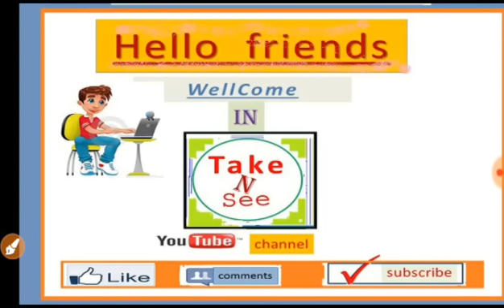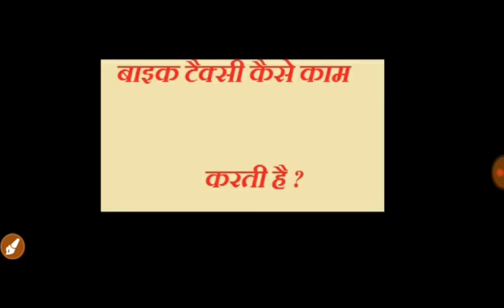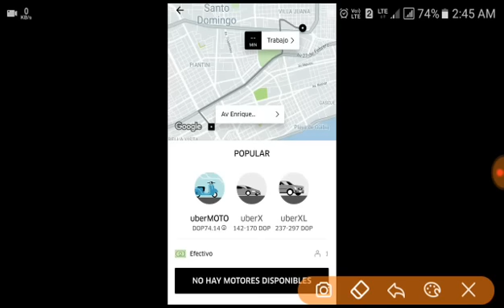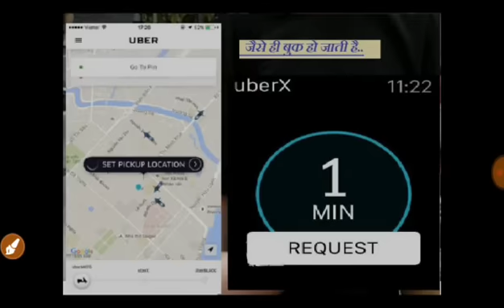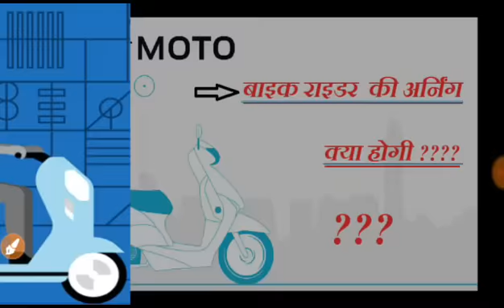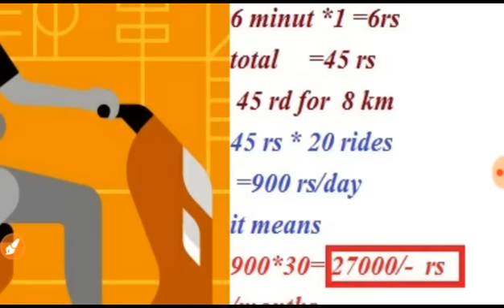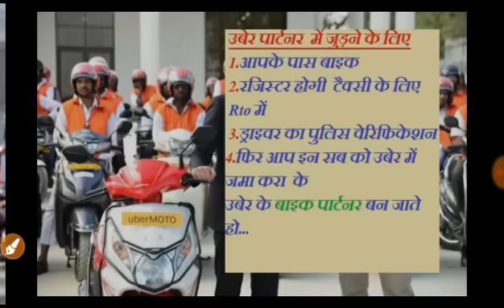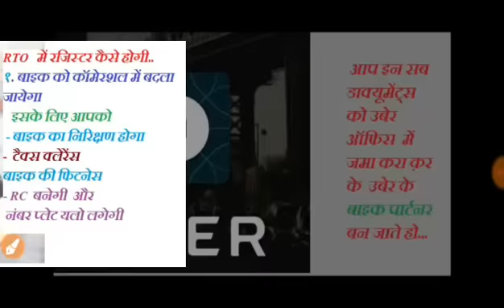Uber उबेर में बाइक टैक्सी लगाकर "50 हजार" कमाये How to earn money PART time by Uber bike taxi ola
Uber उबेर में बाइक टैक्सी लगाकर "50 हजार" रुपये कमाये How to earn money PART time by Uber bike taxi ola in hindi/urdu
घर बैठे कमाये
Bikebot full & Best Business plan for double Profit
  Uber उबेर में बाइक लगाकर 25 से 50000 रुपय आराम से हर महीने कमा सकते हैं यह वीडियो जरूर देखें  और जानें कि कैसे बाइक लगानी है और कैसे कमाई करनी है क्या प्रोसेस है  उबेर में बाइक लगाने का यह सब जानकारी आपको इस वीडियो मिलेगी
थैंक यू फ्रेंड्स
हो सकता है किसी जरुरतमंद की काम आ जाए
You can easily earn money by becomes uber partner so please see this video for how to become a partner of uber bike and how to join uber and what's need for it and how to apply and what's benifit. thnks for your sport
..if like this ..please like and subsribes..thanks again...

e-Riksha सबसे Best Business plan 2018

voting मशीन के साथ VVPAT कैसे USE करनीहै,
What is VVPAT

प्रियंका की शादी एक राजकुमारी की तरफ हुयी देखे
Priyanka Chopra nick Royal wedding/Marriage

SIP क्या है?, What is Mutual fund?
Mutual fund and sip in hindi full detail

     Lottery का Result आ गया
Punjab Monthly Deluxe
              और
अरुणाचल winter special lottery Result

     2 नये लॉटरी टिकट भी आये हैं

FD कहाँ कराये
किसमें मिलेगा जल्दी डबल पैसा
sbi fd vs post office fd

ये है भारत में सबसे सुरक्षित
5 बाइक जो आती है
1 लाख से भी कम कीमत मे...

takenseevideos take-n-see

..please like and subsribes..thanks again...
 How to join ola uber bike taxi and earn money riding
ola uber ride taxi and earn money
ola uber bike taxi join process
ola uber joining process